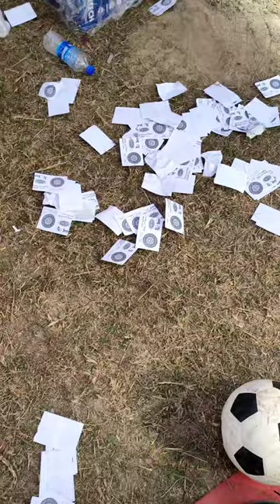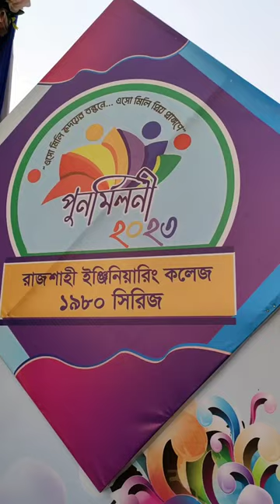অস্থির এক কাচ্চি বিরিয়ানি খেলাম, last day of ruet পুনর্মিলনী (১৯৮০ ব্যাচ) ২০২৩😇